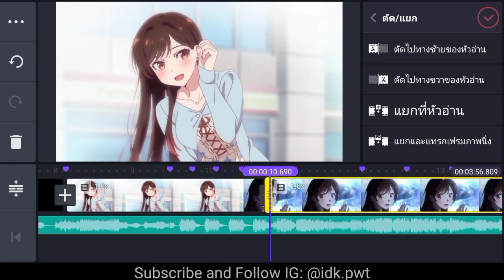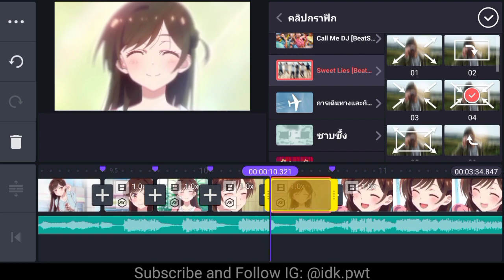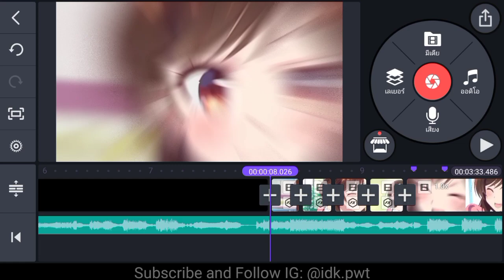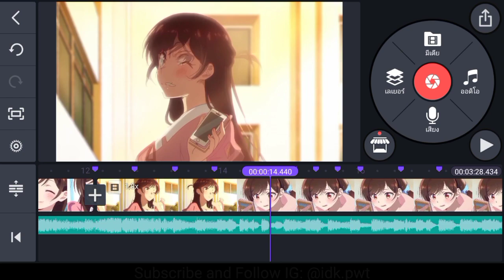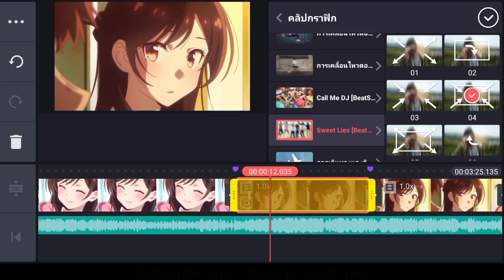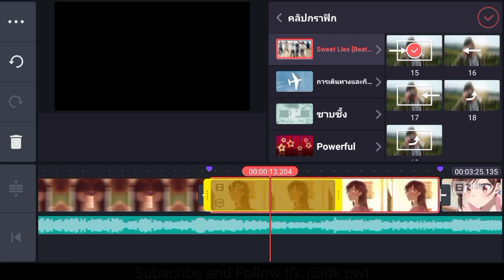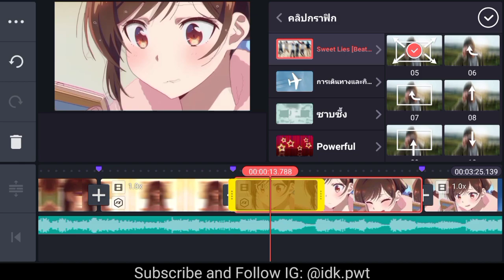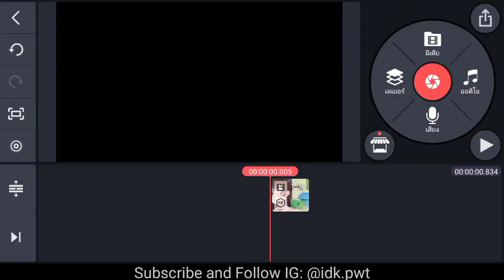Watch me Edit#1 AMV Raw/Daddy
Hashag :
kinemaster tutorial tutorialAMV tutorial shake